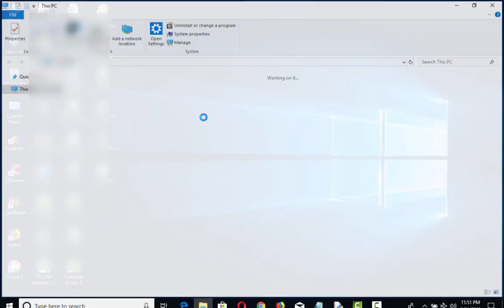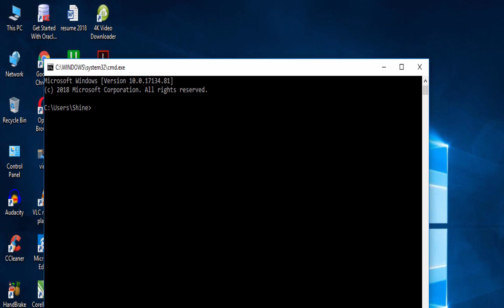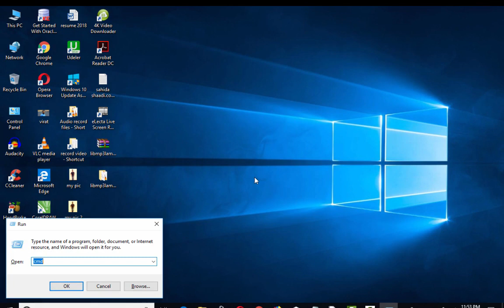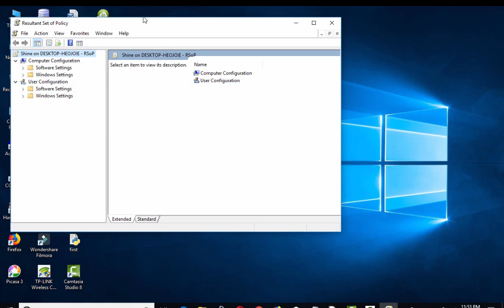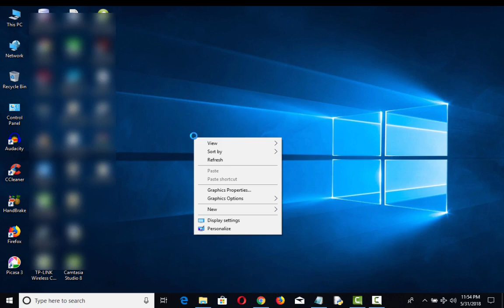How to fix windows licensing problem will expire soon error problem| 200 % working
Windows 10 is a free update that can be installed by anyone who has a device that is powered by Windows 8 system  in many situations users reported the following alert  Your Windows License will expire soon  you need to activate Windows in PC settings here is a quick solution for you in this video please watch complete video up to end you will get solutions. and please don't forget to like and subscribe this channel
your windows license will expire soon 8.1 fix how to fix this solution please guide me windows license will expire soon 2018 and 2019
and what will be  coming update on windows 2020 my windows license will expire soon but windows is activated I have product key
how to activate windows product key.online help system windows forum.by the help of PC settings can I activate my windows
licensing problem. how to disable  windows automatic updates
your windows license will expire soon after update
and another message is display your windows license will expire soon change product key